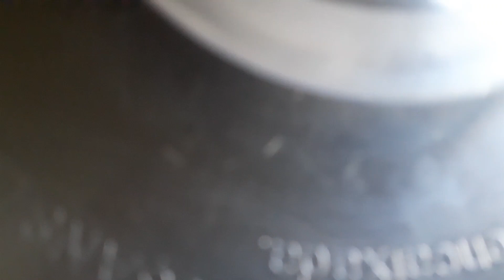😱 SEM CREME DE LEITE, SEM GELATINA, SEM FOGO E SEM CLARA EM NEVE!! VENDA E LUCRE MUITO!! 💰💰💰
Oi, gente! Tudo bem com vocês? Hoje é dia de faça e venda! Trago uma sobremesa de pote super cremosa e econômica! 😍 É uma receita fácil e rápida super lucrativa, pois vão 3 ingredientes básicos, mas que te permite incrementar de várias formas diferentes!! É ideal para coquetéis e festinhas de aniversário. 😋Temos sempre que nos ajudar! 🙏 Então, espero que você aproveite essa dica e empreenda! 💰 Bora lá conquistar uma nova renda?

Ingredientes

1 caixa de leite condensado;
250 ml de leite;
1 suco Tang.

Modo de fazer - Acompanhe todos os passos no vídeo.
Muito obrigada!

Sua família vai amar este molho de tomate natural com carne desfiada l ragu de carne

Este canal se propõe a trazer receitas mais variadas de pratos do nosso cotidiano, de forma super rápida e fácil, com um passo a passo simples e prático com intuito de compartilhar e proporcionar a arte de cozinhar de forma prazerosa. Sejam todos muito bem vindos!